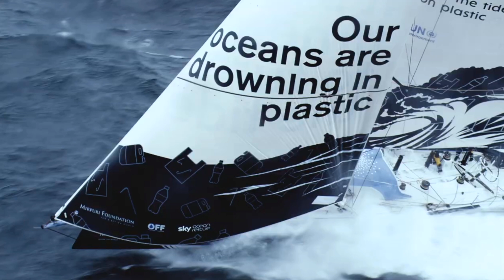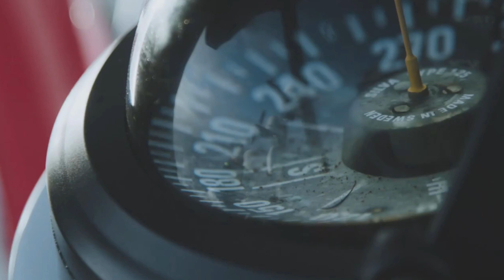Episodio 6 - VELA "Storie di mare"